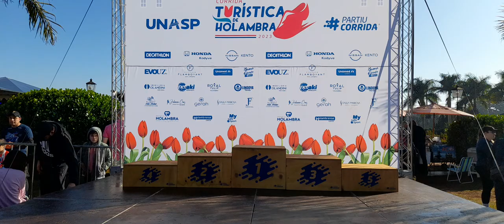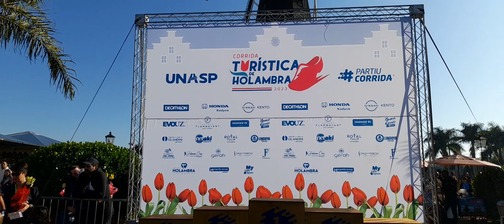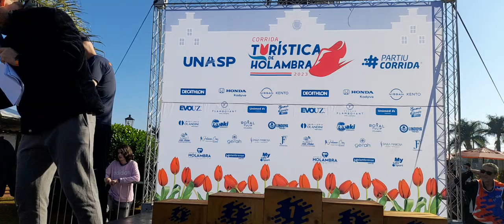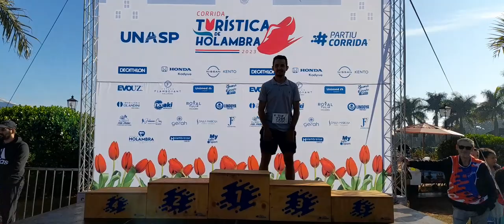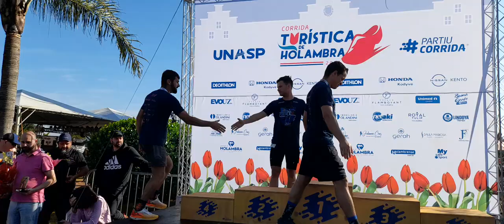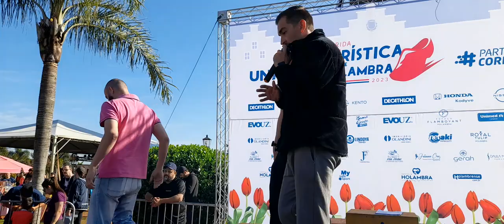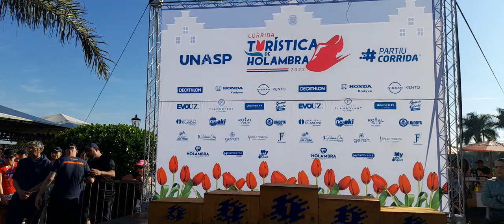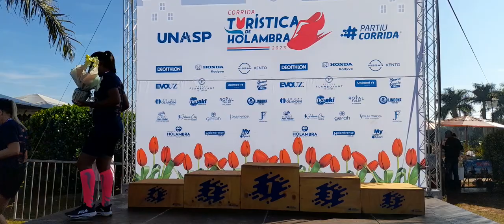PÓDIO - CORRIDA TURÍSTICA DE HOLAMBRA 2023 (P1)